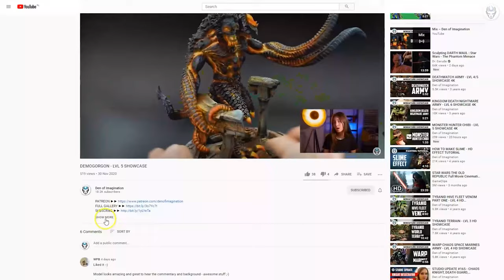BATTLE SISTERS - LVL 4 MINIATURE SHOWCASE 4K